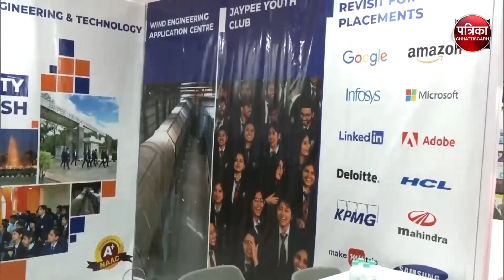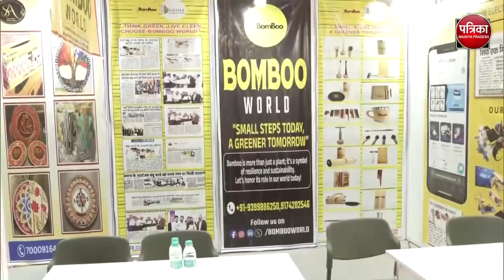रीवा में रीजनल इंडस्ट्रियल कॉन्क्लेव का आयोजन, बड़े बड़े उद्योगपतियों से CM करेंगे वन टू वन चर्चा